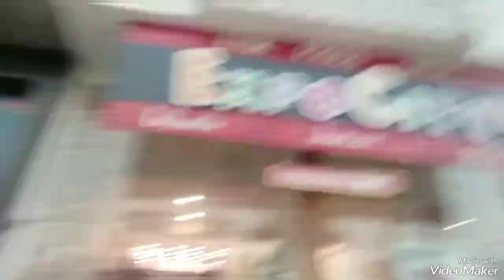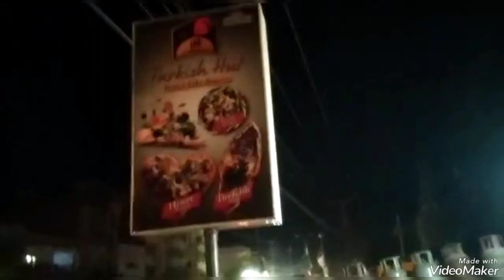expo city@gaye shopping kerney#ayan batool ki shopping@ayan iftikhar vlogs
Ayan iftikhar vlogs @ expo city#shopping@ Ayan iftikhar#e
xpo city@gaye shopping kerney#ayan batool ki shopping@ayan iftikhar vlogs